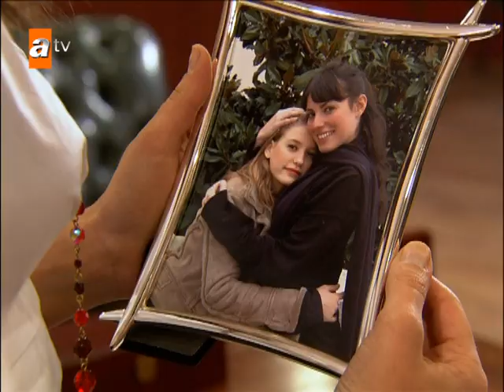Maria, İstanbul'a dönme kararı alıyor! - Adanalı 4. Bölüm